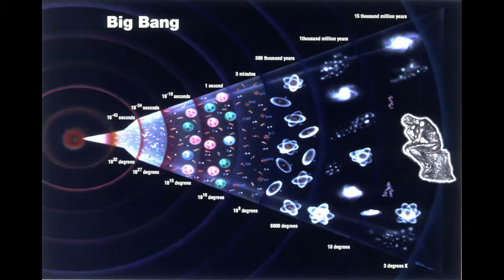CH#1 BigBang Theory | Audio Books | بگ بینگ سے کلوننگ تک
This video has details about the Bigbang theory. How this universe created by evolution.